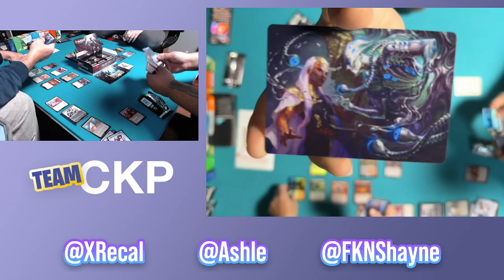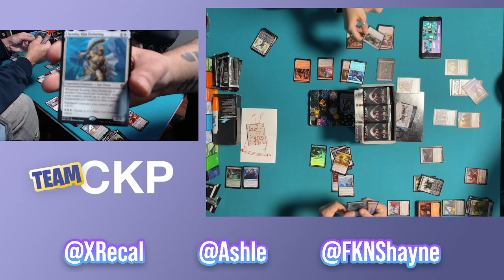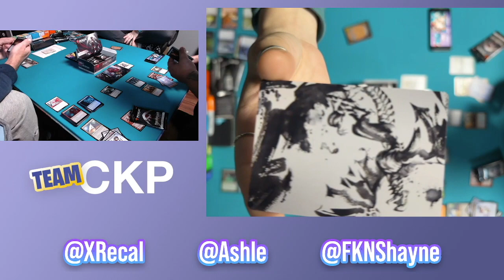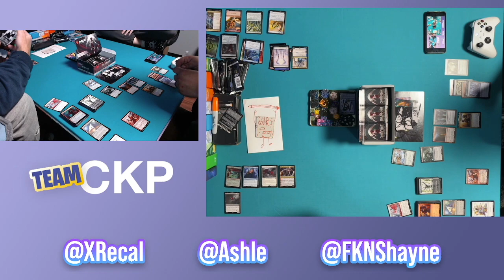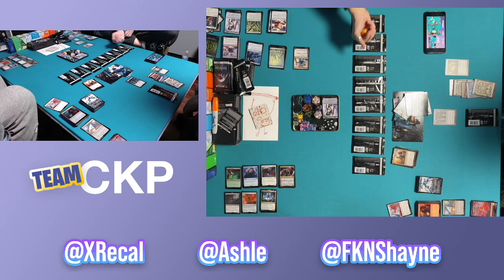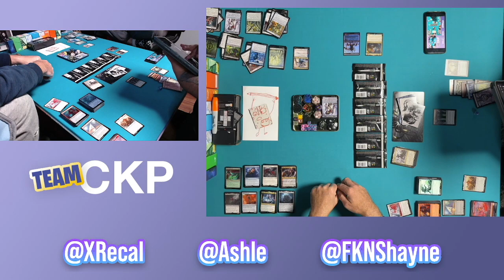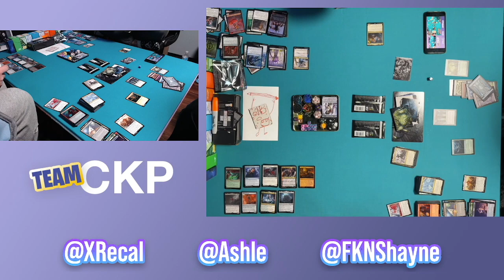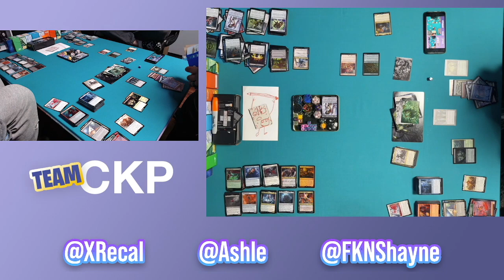Phyrexia Box Opening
We open a Set Booster box from Phyrexia: All Will Be One | Magic: The Gathering. First time opening Magic on the channel.